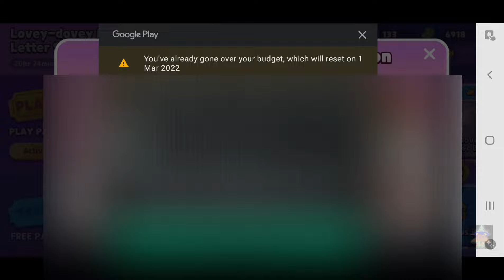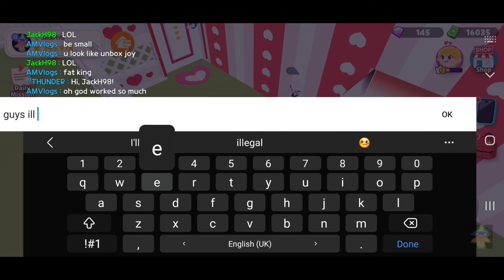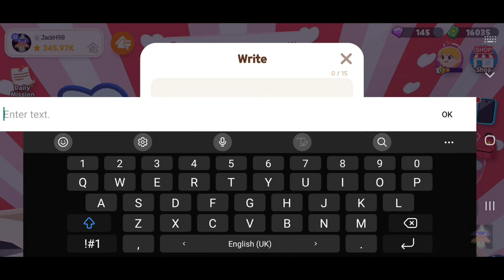Lovey-Dovey Love Letter Season | VVIP Package | Play Together